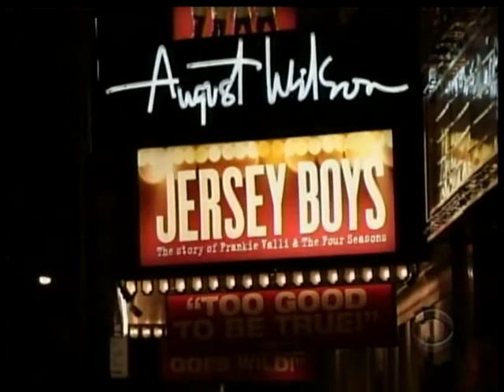Jersey Boys Cast Introducing Motown the Musical at the 2013 Tony Awards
Jersey Boys cast members Matt Bogart, Drew Gehling, Andy Karl, and John Lloyd Young introduced Motown the Musical before their performance on the 2013 Tony Awards.